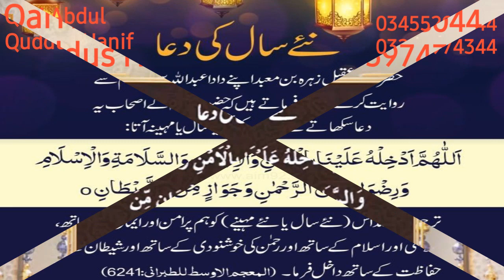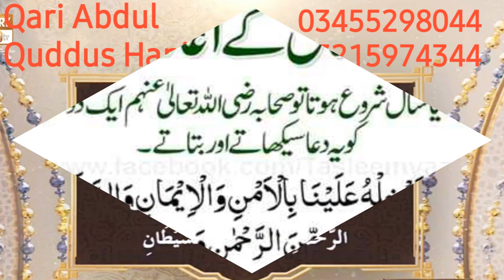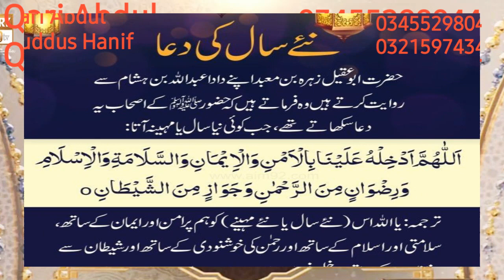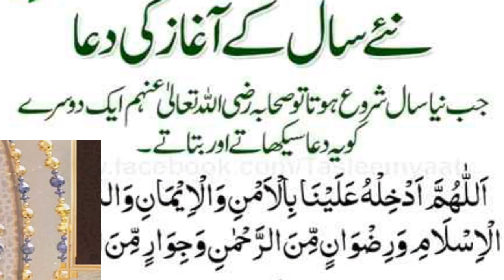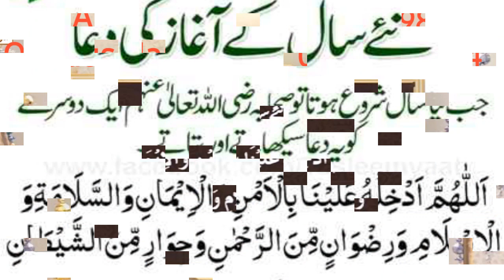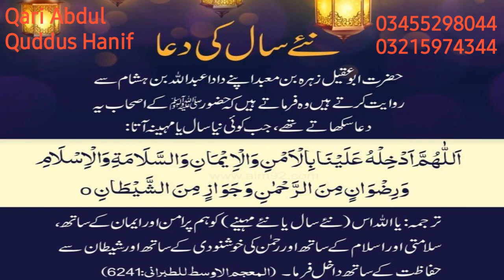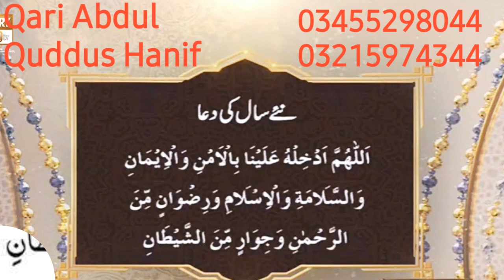Naye Saal ki dua | new year prayer | Muharram ki Dua | Chand Dekhne Ki Dua | Qari Abdul Quddus | دعا